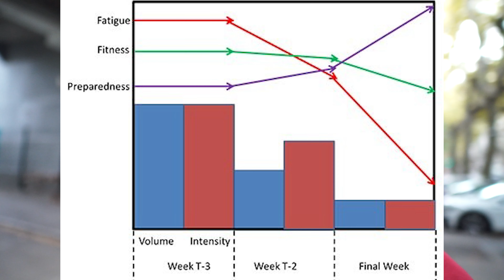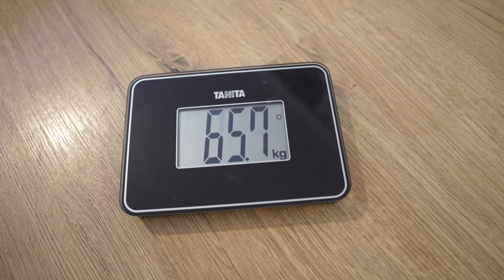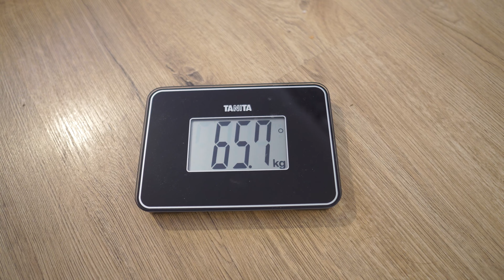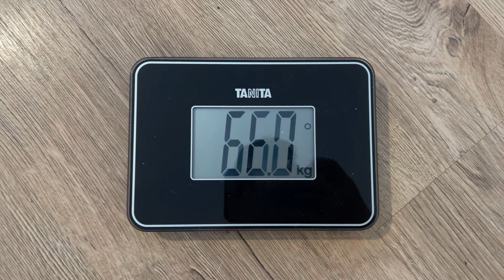DERNIÈRE SEMAINE AVANT LES MONDES DE STREET LIFTING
📷 L'instagram de Théo : @theo.gtsl
📷 L'instagram de la Swatteam : @swatteam_official

💊 Profite de -10% avec le code 𝗡𝗠_𝗠𝗔𝗥𝗥𝗘𝗖𝟭𝟬 sur le site Nutrimuscle

Code temporel :
00:00 Introduction
02:05 Phase d'affutage
04:15 Lundi J-5
05:23 Mardi J-4
08:49 Retour sur les muscle ups
10:46 Mercredi J-3
12:20 Bilan